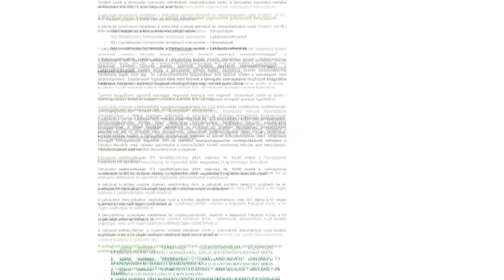A fűtési rendszer felújításához kaphatnak támogatást a távfűtéses házak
A fűtési rendszer felújításához kaphatnak támogatást a távhőszolgáltatásban érintett házak.
A 3 milliárd forintos keretösszeggel meghirdetett pályázat többek között úgynevezett okosmérők felszerelését is lehetővé teszi, így csökkenhetnek a lakások rezsi kiadási.